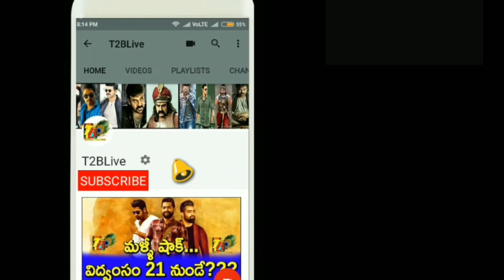Sankranthi 2021 Movies Theaters Count issues | Krack | RED The Film | MASTER | Alludu Adhurs